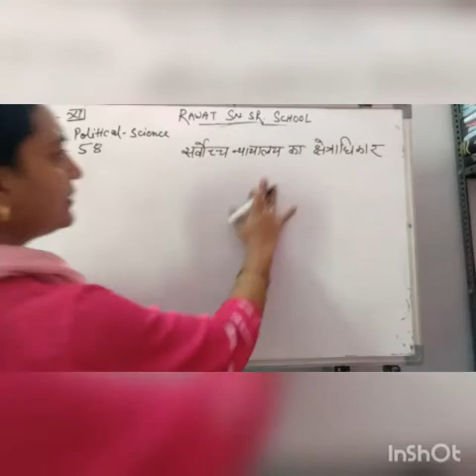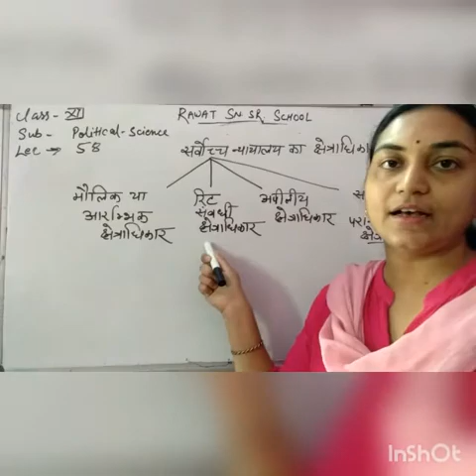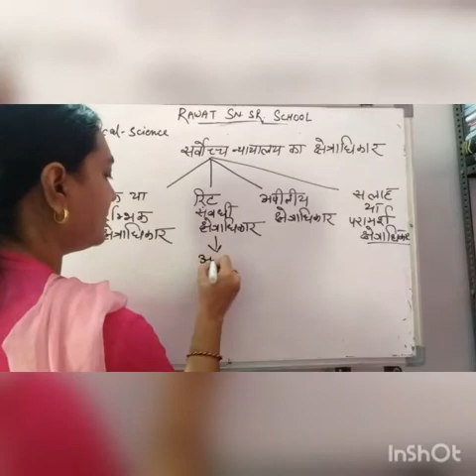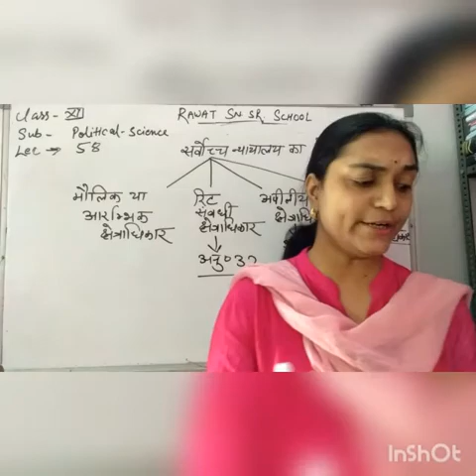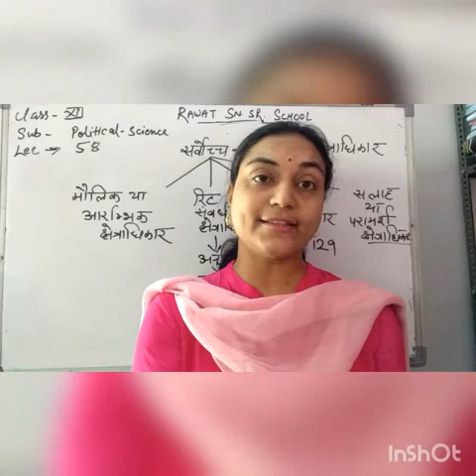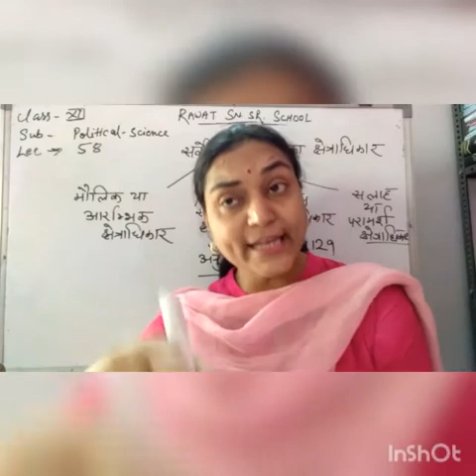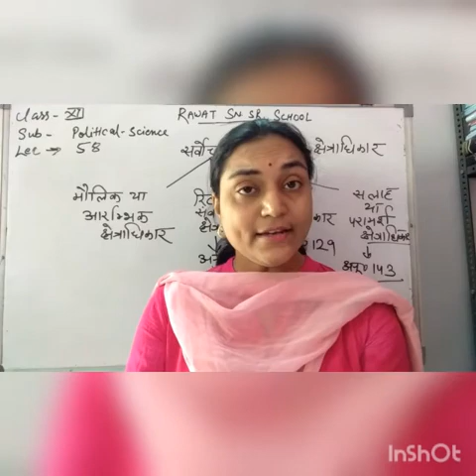Lecturer -58 Class -12 Sub -Political science